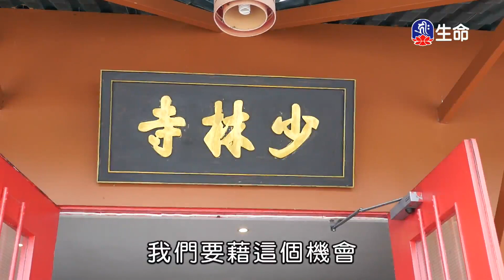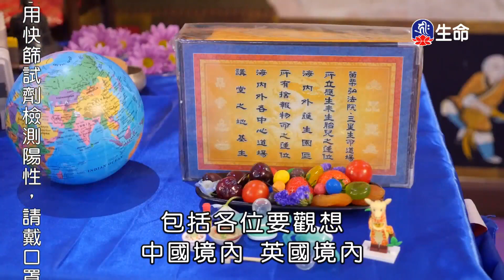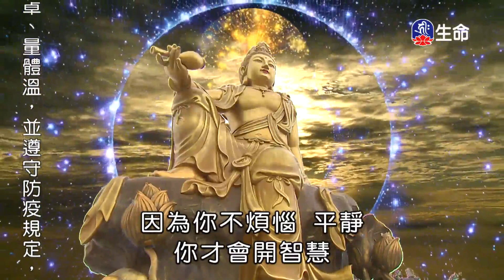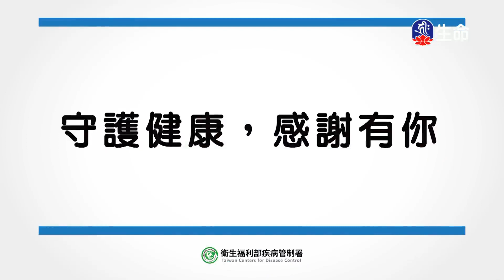用悲心為眾生守戒_海濤法師弘法講座(國台)_(lifetv_20211106_22:00)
海濤法師弘法講座(國台)_用悲心為眾生守戒。